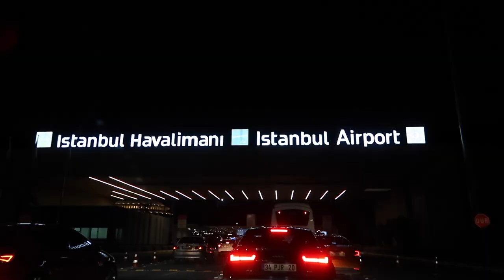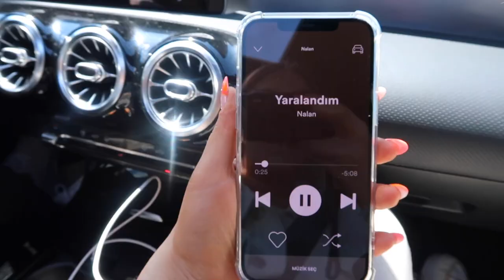SELİN HEPİMİZİ ŞOK ETTİ! | hızlı birkaç gün, yaz alışverişi, bavul hazırlığımız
BANA ULAŞIN